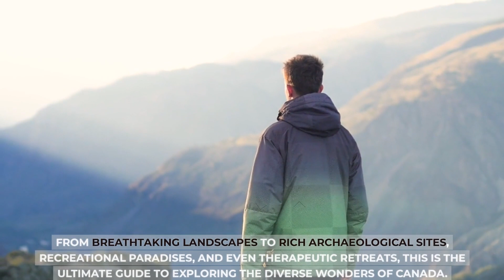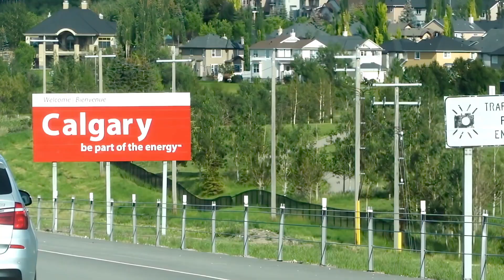The Untold Wonders of Canada | A Global Traveler's Exploration Guide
In this travel guide, we'll take you on an unforgettable journey through Canada's hidden gems, stunning landscapes, and vibrant culture. Whether you're planning your next adventure or simply curious about this incredible country, our videos will be your ultimate source of inspiration.

Join us as we venture into the heart of Canada, revealing the best-kept secrets, must-see places, and insider tips for an exceptional experience. From the picturesque landscapes of Banff National Park to the bustling streets of Toronto, Canada has it all.

So, pack your bags and get ready to embark on an extraordinary adventure with us. Don't miss out on the chance to explore Canada like never before.

👇 Explore More: Important links 🔗🔗
travel bags organizer for luggage
travel bags organizer for luggage carry on handbag
backpack for traveling on airplane
travel hiking backpack